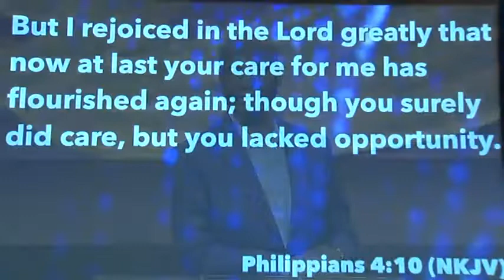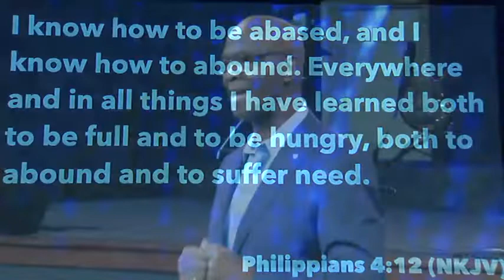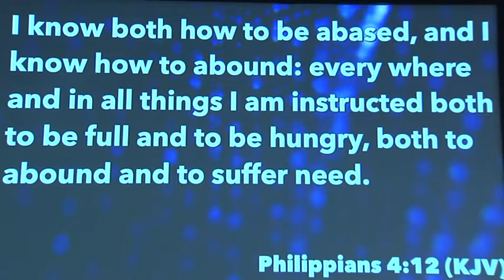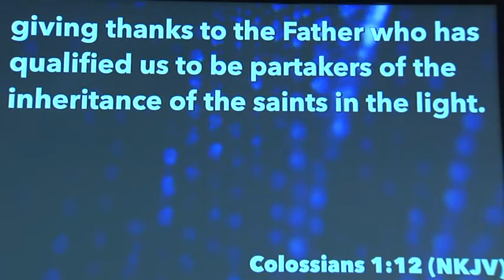Yes We Can | Donald G Leavell | The Fellowship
View Live Online Services:
Sunday - 10:30 a.m.
Wednesdays - 7:00 p.m.
YouTube.com/thecccfellowship
FaceBook.com/cccfellowship
cccf.sermon.net
KRISTV.com/thefellowship
KZTV10.com/thefellowship

If you would like to know more about our ministry, visit us at: cccfellowship.com